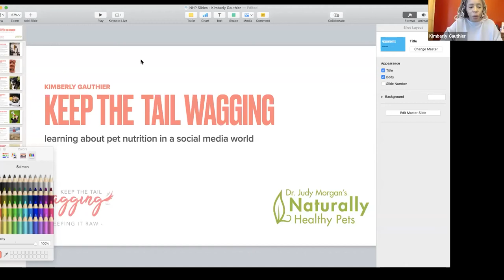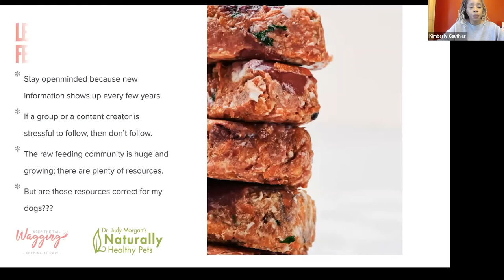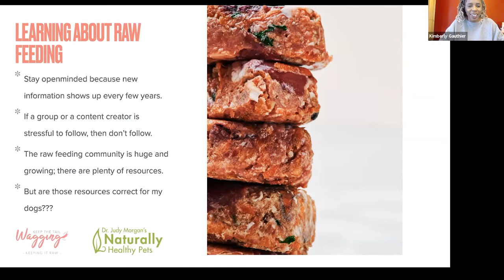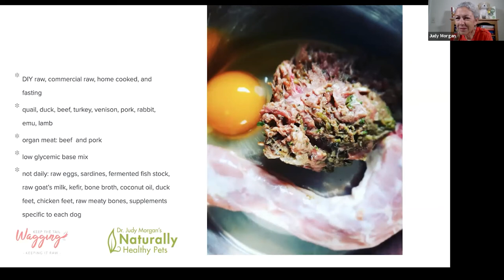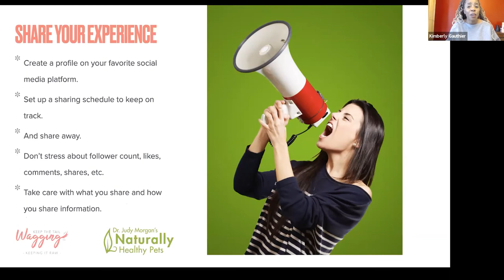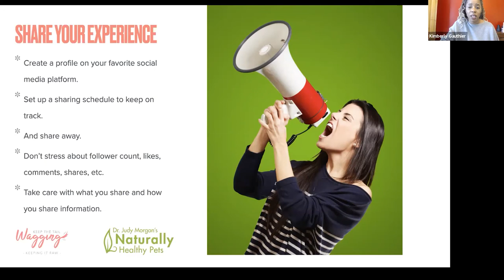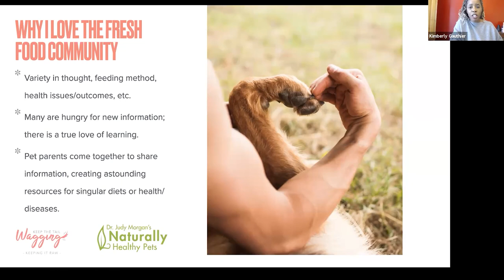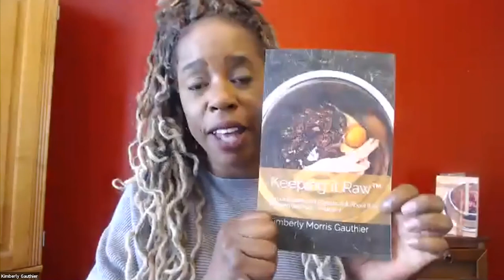04 Keep the Tail Wagging